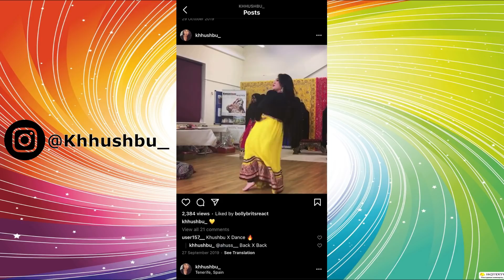*SAD* [OUR FIRST FILIPINO REACTION!] Moira Dela Torre - Paubaya | Joshua Garcia & Julia Barretto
This is our first reaction on Moira Dela Torre - Paubaya | Official Music Video | feat. Joshua Garcia & Julia Barretto

At dito nagtatapos ang kabanata ng Patawad.
Sana naramdaman mo yung "kalma. Yung lubag ng loob."

Sana lahat tayo ay lumabas na handang sumugal at magmahal muli.
At maalala natin palagi na ang pag-asa ay hindi isang pantasya na binubulag tayo sa katotohanan. Dahil lahat ng bagay ay may dahilan.
Hindi ka nag-iisa.
Kaya ang tanging panalangin na isinisigaw ko sa hangin
ay sana sa pagsalubong natin sa bagong umaga,
Tayo'y natutong magpatawad at humingi ng tawad;
Magpalaya at lumaya;
at higit sa lahat, natutong ipaubaya ang lahat sa Kanya.

Hanggang sa susunod na kabanata.
Salamat sa'yo.

Moira Dela Torre - Paubaya | Official Music Video

Starring: Joshua Garcia and Julia Barretto

Directed by: Niq Ablao
Story by: Moira Dela Torre, Jason Hernandez, Niq Ablao
Executive Producer: Moira Dela Torre
Produced by: Moira Dela Torre, Jason Hernandez
Director of Photography: Niq Ablao
2nd Unit Director of Photography: Dan Orozco
Camera Operators: Dan Orozco and Angelo Leanda
Production Assists:
Roman Coloma
Joseph Tolentino
Editor-Colorist | Niq Ablao
Production House: Ravus by The Film Hat
Publishing: Moira Dela Torre

Script dialogue by: Joshua Garcia, Julia Barretto, Moira Dela Torre & Jason Hernandez

Music post production:
Chris Rosales - Piano Score
James Narvaez - Sound Design/Audio Editing/Mix & Master

The Wedding Band:
Moira Dela Torre
Jason Hernandez
Luke Sigua
Luis Cortez
James Narvaez
Chris Rosales
Jeric Pacaba

Priest: Donald Lapez

Ring bearers: Pochi and Caramel

Julia's wedding gown and Moira's gown by:
PATRICIA SANTOS of PS OFFICIEL

Moira, Joshua & Band's Glam Team:
Nikki Medina
MJ Rone
Donald Lapez

Julia's Glam Team:
Raymond Santiago
Robbie Pinera
Cath Sobrevega

Wedding Bouquet and Lamps: Rein Go-Katigbak of Flower Works

Coordinators:
Mela Ballano
CJ Cabungcal
Charlie Delgado
Rocelyn Fandiño

Special thanks to:
Cornerstone Entertainment Inc.
Star Music
ABSCBN
Erickson Raymundo
Jeff Vadillo
Mac Merla
Roxy Liquigan
Jonathan Manalo
Star Magic
SBMA TOURISM
Jem Ajos Camba
Vice Mayor Jong Cortez
Catherine Fu & Ms Babes of Xtremely Xpresso
MO
CACA
VIVA Talents Agency
Dux Dacudao | Spark Series
Lea Garde
Kristine Villoria
Jorlyn Badilles
Castelbeni
Howlpot Philippines
MR PAWS
Erlin Lopez Olan
Abby Lopez Olan
Medic: Meryll Ann Chan

To any original content owners, we fully support your work; however, if there are any queries, please email us in the first instance at and we will resolve the issue immediately.